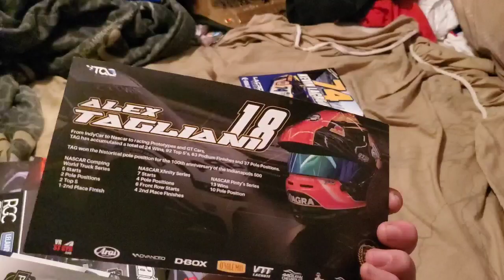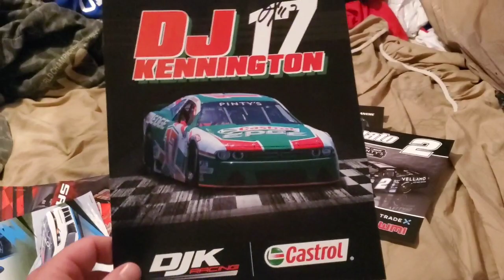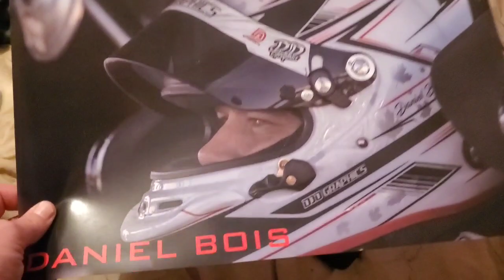Nascar Pinty's Series 2022 WeatherTech 200 @ CTMP vlog 9/4/22 (Bowmanville, ONT) vlog #31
vlogging all the action from the Pinty's Series race at Canadian Tire Motorsports Park on labor day weekend